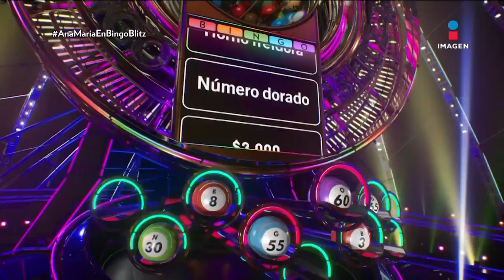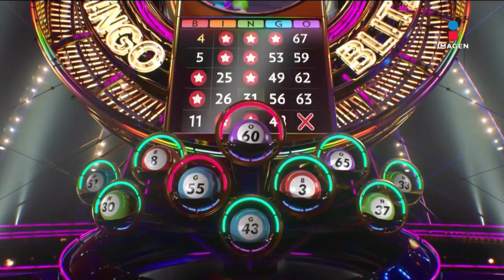¡Ana María Alvarado y Paty ENCUENTRAN el número DORADO! | Bingo Blitz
¡AnaMaríaAlvarado y Paty ENCUENTRAN el número DORADO!

No te pierdas Bingo Blitz todos los sábados por Imagen Televisión.